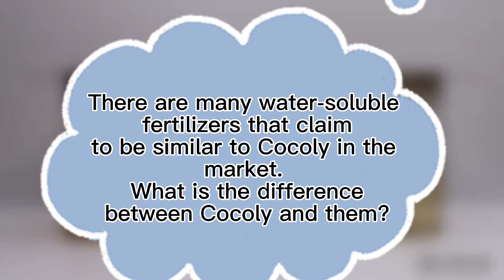Solubility Comparison of Cocoly Fertilizer with Other Granular Water-soluble Fertilizers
There are many granular water-soluble fertilizers that claim to be similar to Cocoly in the market, that's to say Cocoly's counterfeits. What are the differences between them? In order to verify their differences, we conducted related experiences. The first is to compare their dissolution status. The second is to compare their water solubility. Let's wait and see what the results are!